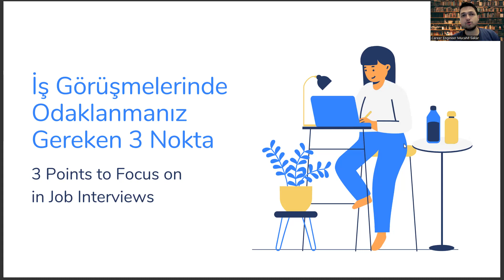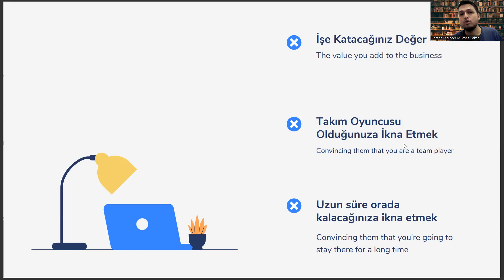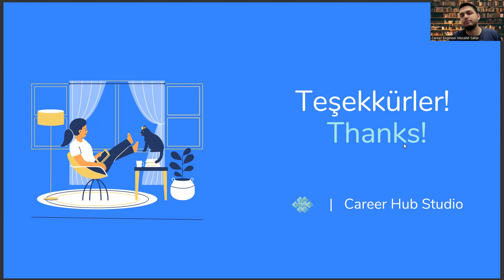Turizm Rehberliği Mezunlarının İş Görüşmesinde Odaklanması Gereken 3 Nokta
turizm rehberliği 4 yıllık taban puanları 2023,
osym,
sinop üniversitesi,
yks puan hesaplama,
2022 tercih kılavuzu,
çeviribilim taban puanları,
2022 turizm rehberliği taban puanları,
2023 turizm rehberliği taban puanları,
yök atlas turizm rehberliği,
muğla sıtkı koçman üniversitesi,
turizm rehberliği netleri,
turizm rehberliği ne iş yapar,
yök atlas,
turizm taban puanları,
turizm rehberliği taban puanları,
turist rehberliği,
turizm rehberliği bölümü,
2022 turizm rehberliği taban puanları,
turizm işletmeciliği,
yök atlas,
turizm rehberliği nedir,
turizm rehberliği sıralama,
turizm rehberliği 2 yıllık,
turizm rehberliği maaş,
turist rehberliği taban puanları,
turizm rehberliği dersleri,
akdeniz üniversitesi turizm rehberliği,
ingilizce öğretmenliği,
turizm işletmeciliği taban puanları,
seyahat işletmeciliği ve turizm rehberliği,
tercümanlık taban puanları,
akdeniz üniversitesi,
ösym,
ege üniversitesi,
turizm rehberliği 4 yıllık taban puanları 2022,
osym,
sinop üniversitesi,
yks puan hesaplama,
2022 tercih kılavuzu,
çeviribilim taban puanları,
2022 turizm rehberliği taban puanları,
2023 turizm rehberliği taban puanları,
turizm rehberliği netleri,
yök atlas,
turizm taban puanları,
turist rehberliği,
turizm rehberliği bölümü,
2022 turizm rehberliği taban puanları,
turizm işletmeciliği,
yök atlas,
turizm rehberliği nedir,
turizm rehberliği sıralama,
turizm rehberliği maaş,
turizm rehberliği dersleri,
ingilizce öğretmenliği,
tercümanlık taban puanları,
akdeniz üniversitesi,
ösym,
ege üniversitesi,
osym,
sinop üniversitesi,
yks puan hesaplama,
2022 tercih kılavuzu,
çeviribilim taban puanları,
2022 turizm rehberliği taban puanları,
2023 turizm rehberliği taban puanları,
turizm rehberliği netleri,
yök atlas,
turizm taban puanları,
turist rehberliği,
turizm rehberliği bölümü,
2022 turizm rehberliği taban puanları,
turizm işletmeciliği,
yök atlas,
turizm rehberliği nedir,
turizm rehberliği sıralama,
turizm rehberliği maaş,
turizm rehberliği dersleri,
ingilizce öğretmenliği,
tercümanlık taban puanları,
akdeniz üniversitesi,
ösym,
ege üniversitesi,
osym,
sinop üniversitesi,
yks puan hesaplama,
2022 tercih kılavuzu,
çeviribilim taban puanları,
2022 turizm rehberliği taban puanları,
2023 turizm rehberliği taban puanları,
turizm rehberliği netleri,
yök atlas,
turizm taban puanları,
turist rehberliği,
turizm rehberliği bölümü,
2022 turizm rehberliği taban puanları,
turizm işletmeciliği,
yök atlas,
turizm rehberliği nedir,
turizm rehberliği sıralama,
turizm rehberliği maaş,
turizm rehberliği dersleri,
ingilizce öğretmenliği,
tercümanlık taban puanları,
akdeniz üniversitesi,
ösym,
ege üniversitesi,